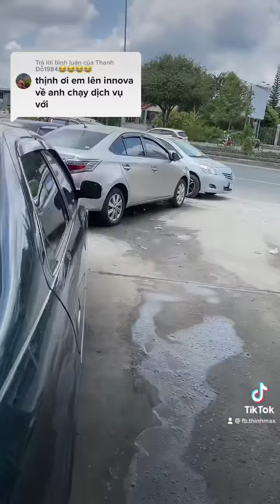Ok a DZAI lên a mình ít mẫu INNOVA 2006-2009 j và G chỉ 175t ngay chủ 0834333371